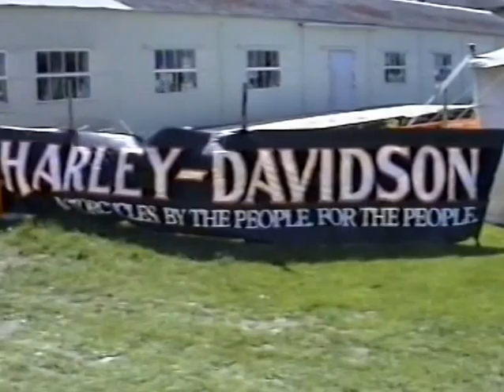Region 17 Rally and Bike show 1995 part2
This video was kindly sent by Mr Tony King to convert for viewing,
Crest Nightclub ,Isle of Sheppey was the venue for the indoor bike show